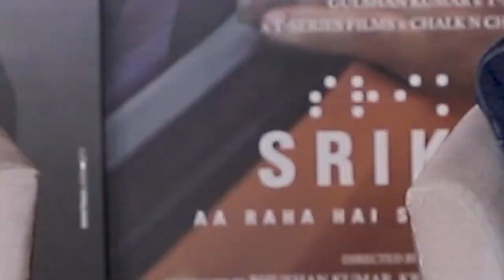'Srikanth' को लेकर Rajkummar Rao के साथ IANS की खास बातचीत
IANS के साथ एक खास बातचीत में, राजकुमार राव ने अपनी आगामी फिल्म 'श्रीकांत' के बारे में, श्रीकांत बोला के बारे में बात की और बताया कि कैसे वह प्रत्येक प्रदर्शन के साथ अपने खेल को हमेशा बेहतर बनाए रखते हैं।